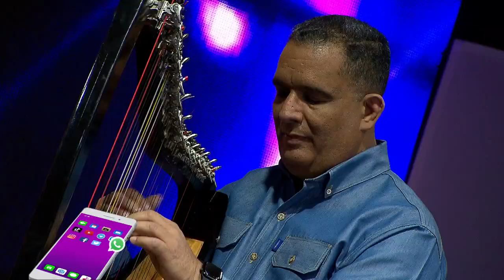Corazón Llanero La Revista #26 – José Ramírez - Gracias a mi esfuerzo